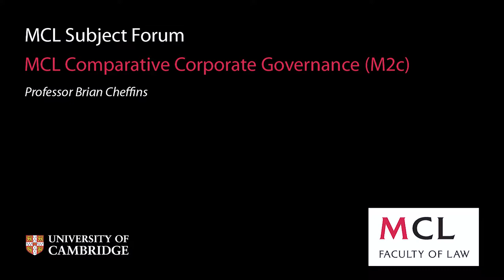MCL Subject Forum 2013: (M2c) Comparative Corporate Governance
A student subject forum presentation given by Brian Cheffins who will lead a module on Comparative Corporate Governance on the MCL in 2013.

For more information about the MCL and the subjects available for study, please refer to the MCL